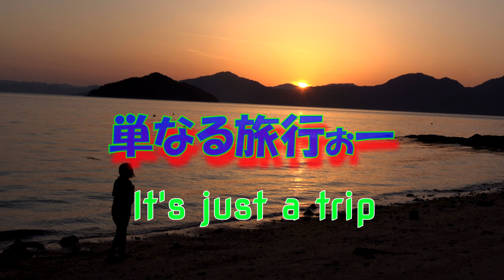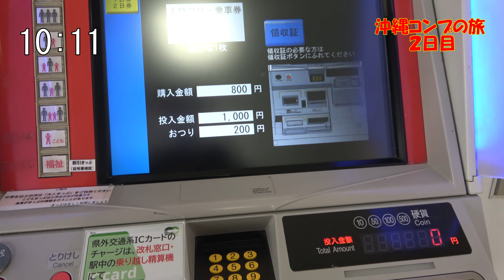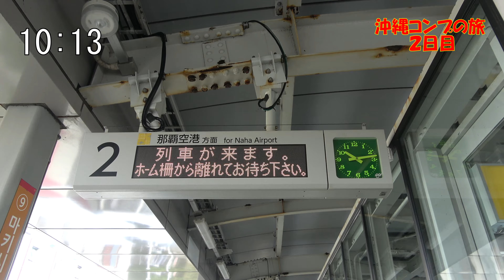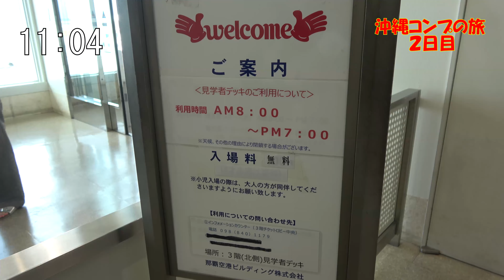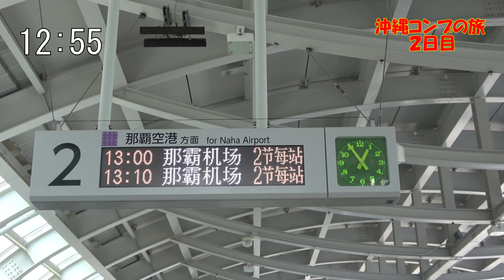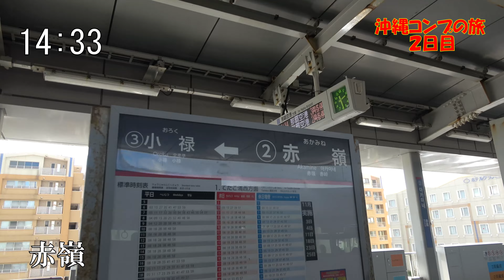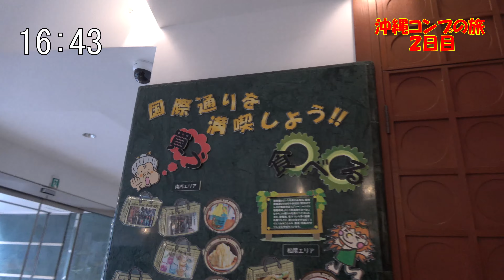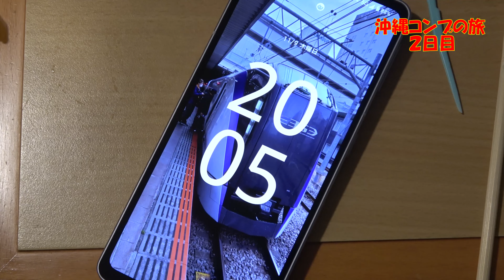【単なる旅行】でんことお出掛け 沖縄コンプの旅 ２日目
駅メモの沖縄県をコンプリートするでありんすの２日目(^^)/